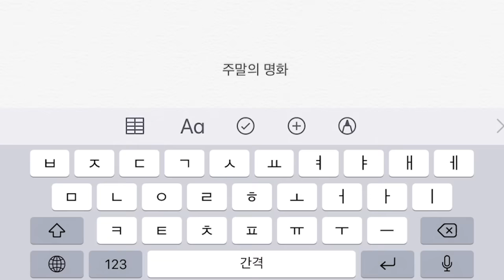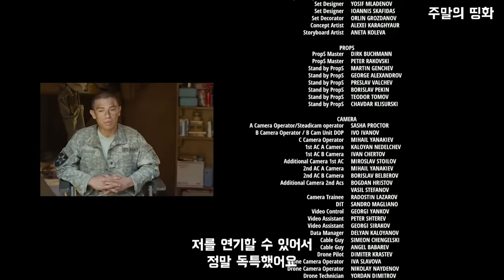실제 참전 군인들이 보고선 PTSD 와버렸다는 현실감 장난 아닌 아프간 전쟁 영화 | 결말 포함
안녕하세요, 이번 영화는 "아웃 포스트(The Outpost, 2020)" 입니다.